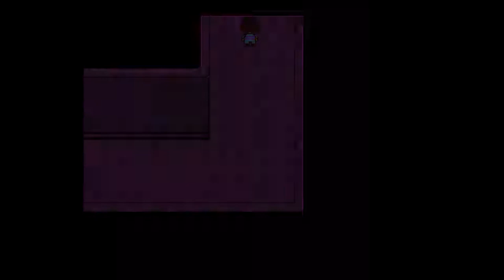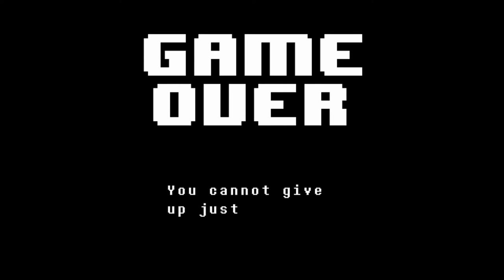UNDERTALE Ep. 2 - I Need to replace sans Voice